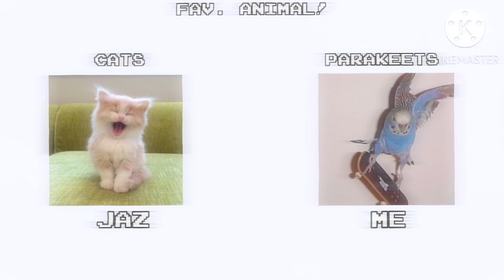Me vs. Jaz! || Read desc!!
I have no idea what this trend is called 😭 also there was supposed to be one more category which was “comfort/fav character” that was Jaz had none, and mine was Shoya from silent voice!